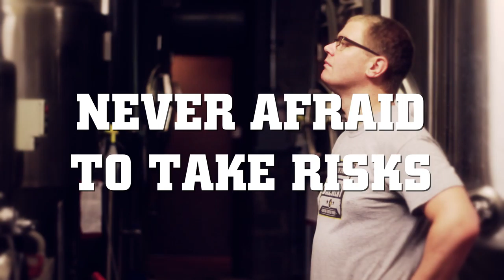AleFest Dayton 2015